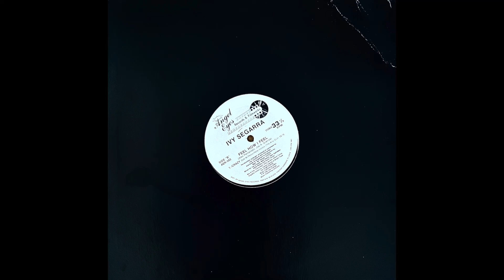Ivy Segarra - Feel How I Feel [La Casa Latin (The Latin House) Version]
Housy version of this Freestyle released
Lead by this latin piano chords and this catchy female vocal!